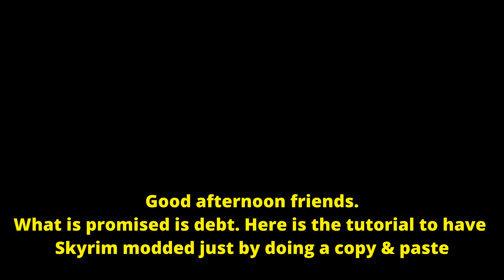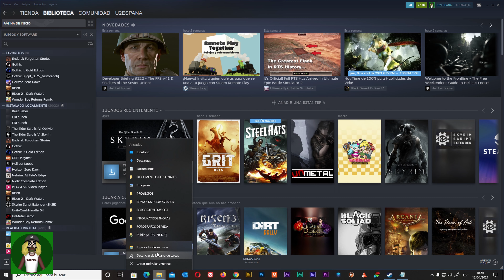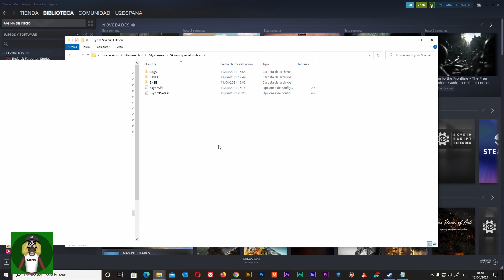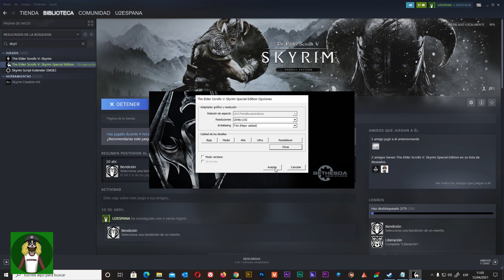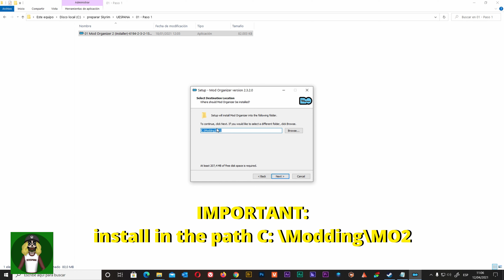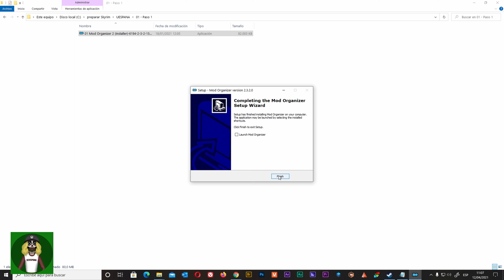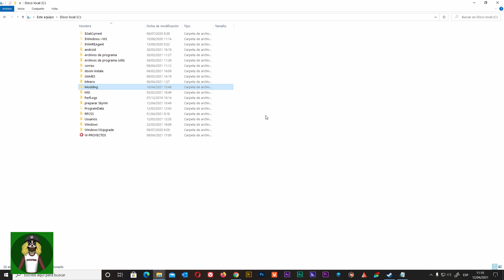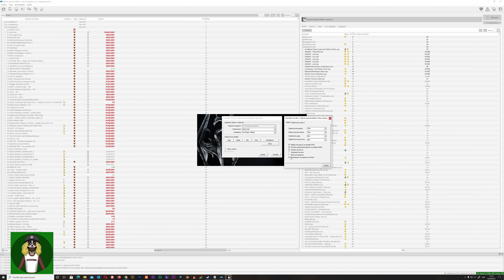Skyrim SE Mods Pack 2021 Google Drive copiar y pegar en 5 minutos 4K Next Gen All In One Copy Paste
[NOTA: Intento contestar todos los comentarios pero son muchísimos, por favor perdonad si no puedo hacerlo con mayor rapidez de la que me gustaría. )
Skyrim 10 aniversario, todos los mods instalados en minutos.

Tamaño de la descarga 80 Gigas
Descarga Directa por Google Drive, la primera linea es la pass que pide

Sino tienes un cliente de Torrent (Es decir el programa que necesitas para bajarte el fichero)

El fichero está comprimido con WinRar, seguramente lo tienes en el PC, sino lo tienes la web oficial es (puedes usarlo gratis)

En este video permitirme que no ponga enlace de donaciones ya que si queréis hacer una donación por favor visitar la web de los autores de los mods y hacérsela a ellos.

Pack de mods para Skyrim con todo actualizado y probado a fecha de Abril de 2021. Todo en 4K con todas las texturas. Los mejores mods y respetando el espíritu de Skyrim.

No tendrás que instalar nada, tan solo seguir los pasos y copiar y pegar.

Deja tu mensaje, estaré encantado de atender tus dudas.

IMPORTANTE
Tras la actualización de Skyrim de Noviembre de 2021, bájate este fichero
Y copia la Carpeta
dentro del directorio de instalación del juego que suele estar en
C:\Program Files (x86)\Steam\steamapps\common

LISTA COMPLETA DE LOS 270 MODS